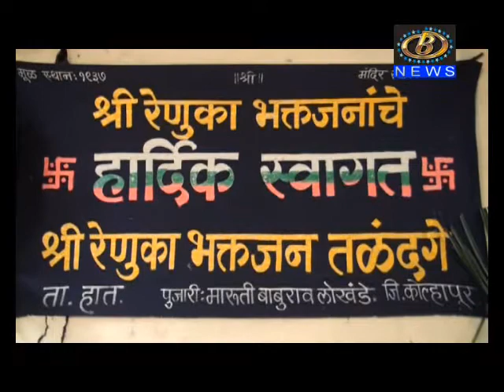तळनगे येथील रेणुकादेवीचा उत्सव संपन्न